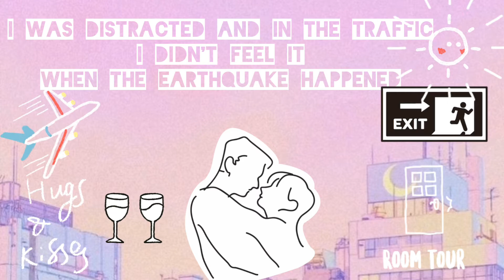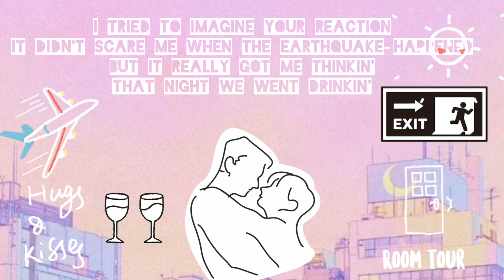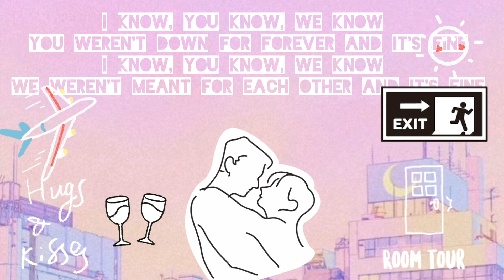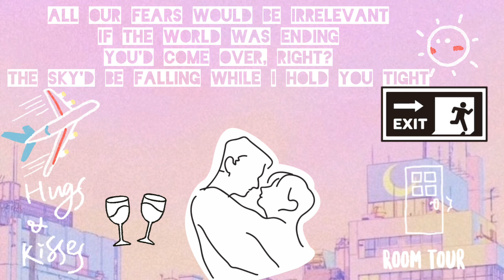If the world was ending (lyrics) - JP Saxe and Julia Michaels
Song - If the world was ending
Artist - JP Saxe and Julia Michaels